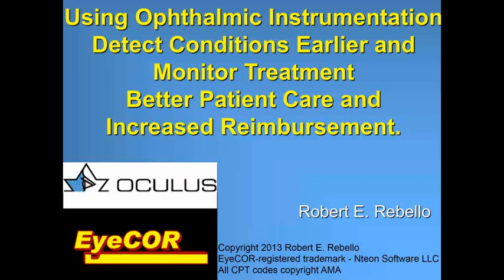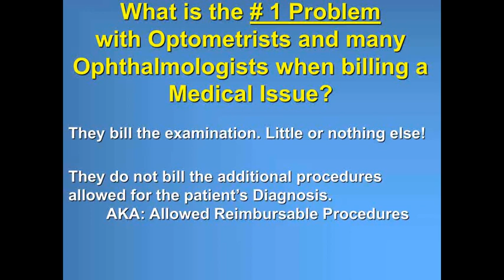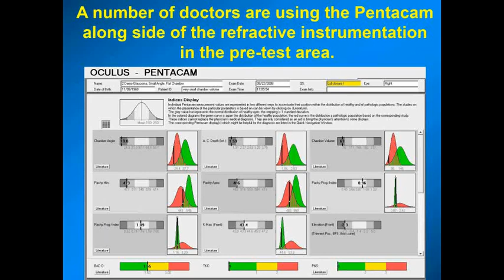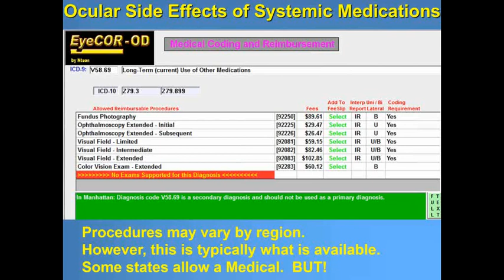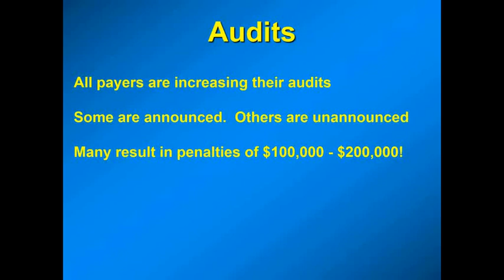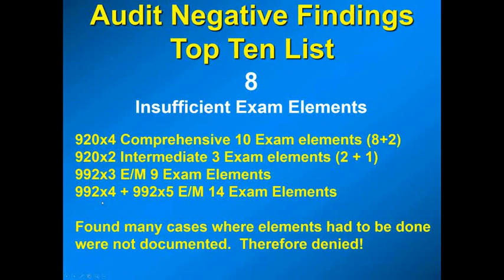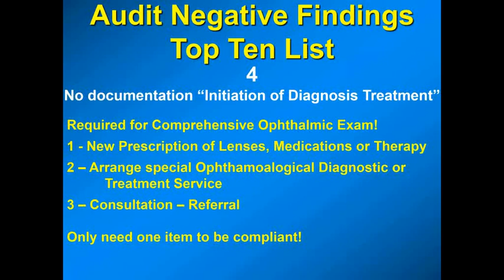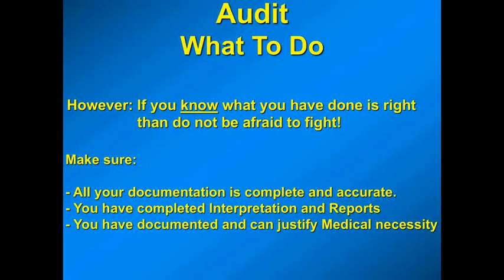[Online Seminar] Detect Conditions Earlier & Monitor Treatment Better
This webcast was held on July 26, 2013 by Robert E. Rebello.